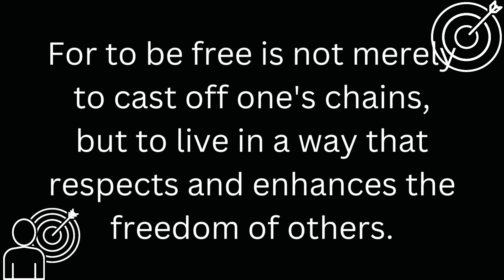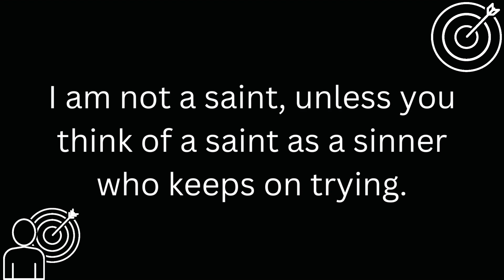Nelson Mandela Top Inspiring quotes Part-1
Top Inspiring quotes from Nelson Mandela.